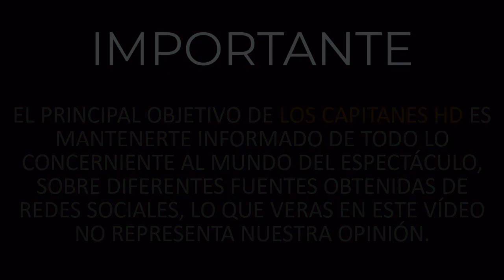Suspenden a colaborador de CNN por m4sturbars3 durante una videoconferencia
El periodista del New Yorker y colaborador de la CNN Jeffrey Toobin ha sido suspendido temporalmente en ambos medios después de supuestamente m4sturbars3 durante una videoconferencia con compañeros de trabajo sin darse cuenta.

Toobin ha asegurado que fue un accidente, pues pensaba que estaba participando en la llamada de Zoom con la cámara desconectada, algo que no ocurrió y que hizo que varios compañeros le vieran m4sturbandos3, según relataron testigos a la CNN.